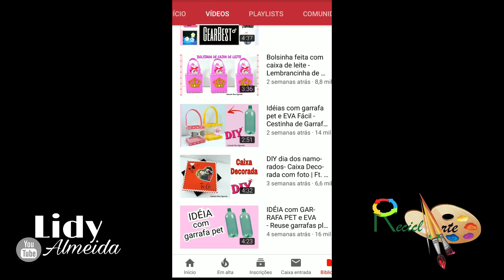FAÇA VOCÊ MESMO - Prendedores de cortina feito com cds